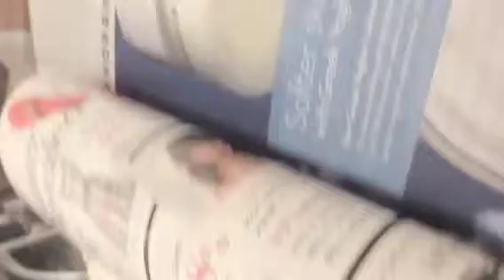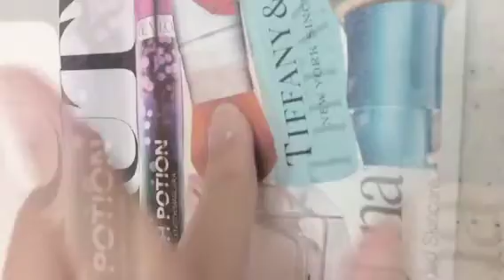1st-Video(how to make pic college)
I know I didn't apply the glue on the paper ! I tried my best though :) This is my 1st ever video on YouTube  so happy -please no hate. Xoxo Cindy D